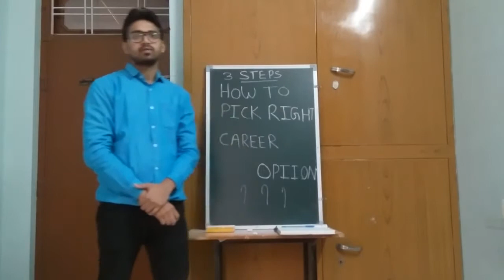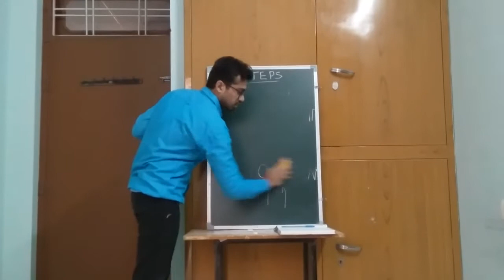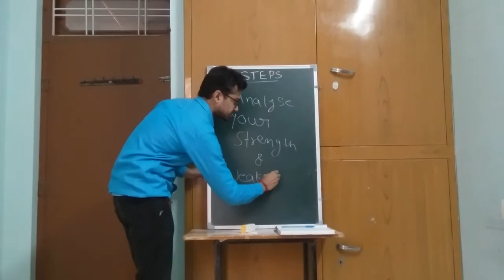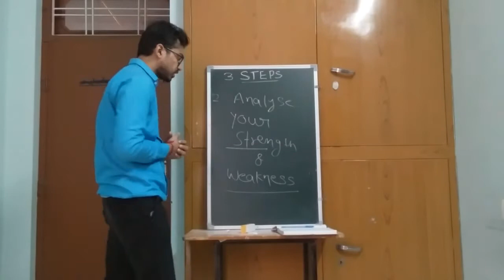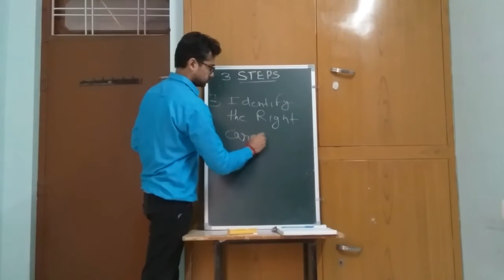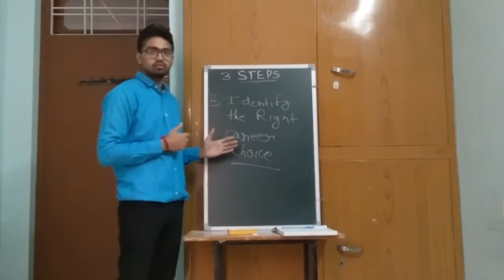How to pick right career option??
this video tell you about how to choose right career option. watch video till last and understand how take decision to choose subject after 10th class..